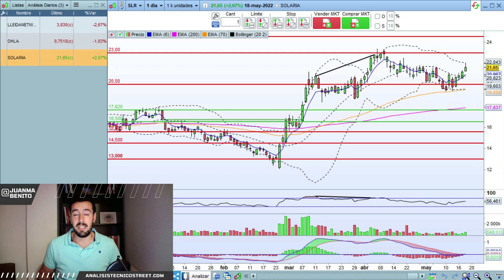Análisis Técnico de Acciones: Solaria, OHLA y Lleidanet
👨🏻‍💻 OHL: El comienzo de una nueva tendencia ❓ Solaria: Continuidad alcista ❗️ Lleidanet: Quedará en nada el intento❓

0:00 Lleidanet: ¿Quedará en nada el intento?
3:40 OHL: El comienzo de una nueva tendencia
5:52 Solaria: Continuidad alcista